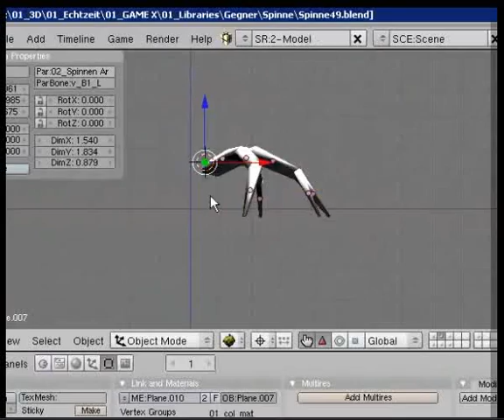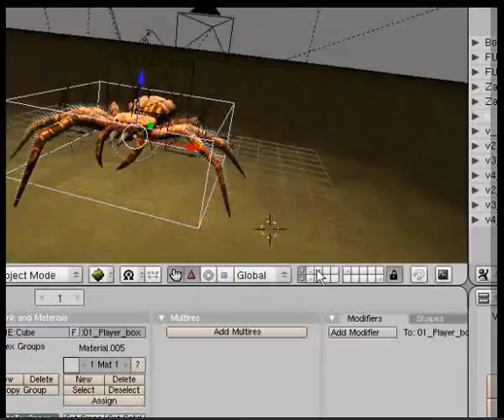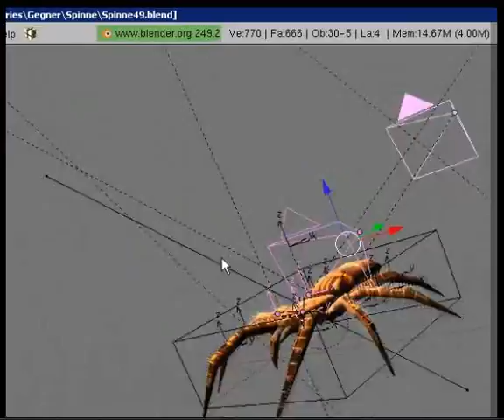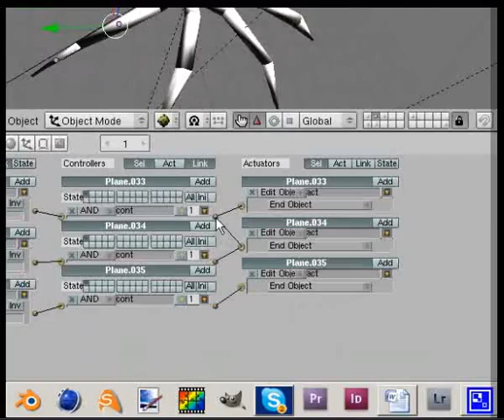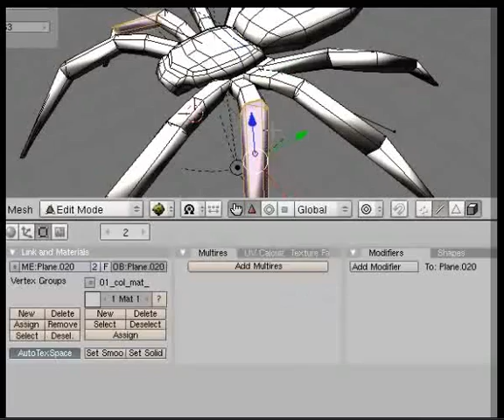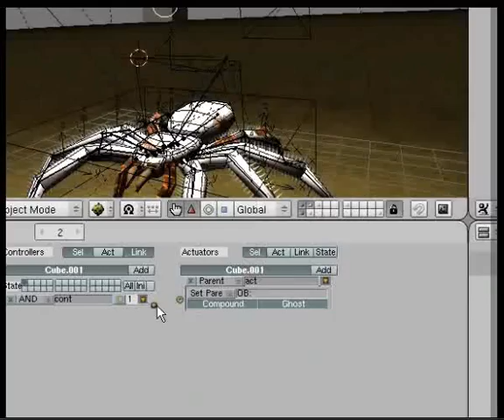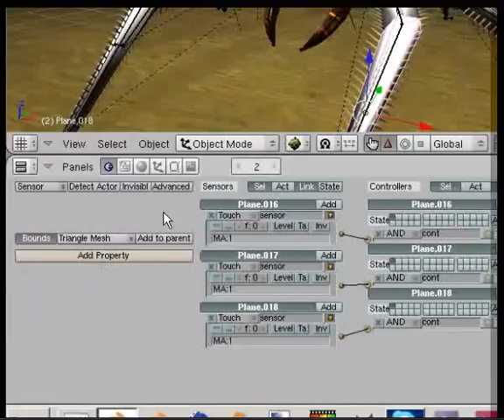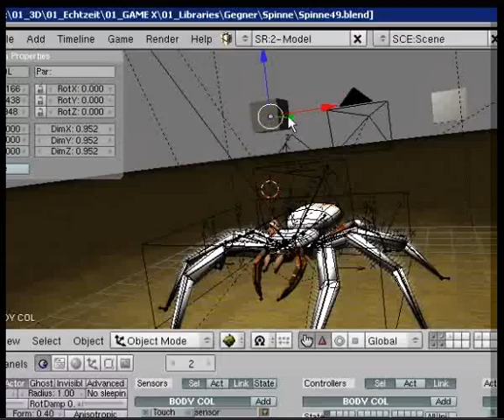Creating a Game-Ready Spider in Blender - WIP 39 Damage-Model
Creating a Game-Ready Spider in Blender - WIP 39
I modeled, textured and rigged this spider in Blender 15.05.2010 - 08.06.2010.

Feel free to use my Spider for your non-commercial or educational projects.

More details:

Animated Yes
Rigged Yes
Polygons 1,470
Vertices 1,578
Textures Yes
Materials Yes

Spider Animations:

Attack
Walk (forward, backward, right, left)
Run (forward, backward, right, left)
Idle
Jump
Fall/Fly
Death animation 1
Death animation 2

Available formats:

Autodesk FBX Spider.fbx (.fbx) (3 files)
Blender Blender Game Engine (.blend) (3 files)
UnrealEngine Unreal Engine 4 (.uasset) 3.24 MB
Unity 3D Spider_Game_Ready.unitypackage (.unitypackage) 1.05 MB
Textures textures 99.7 KB